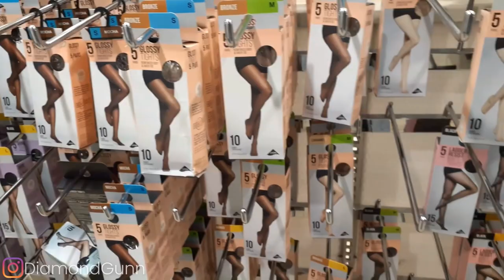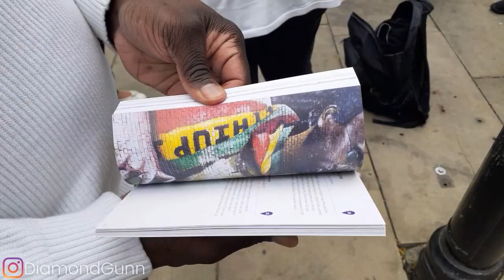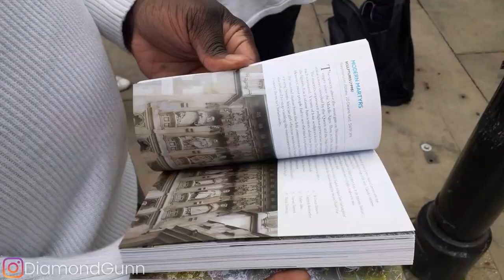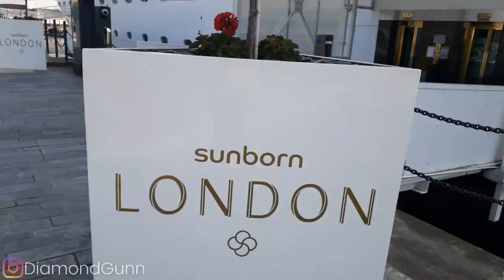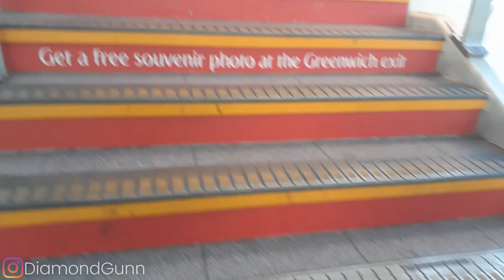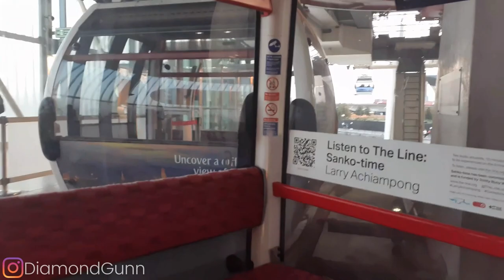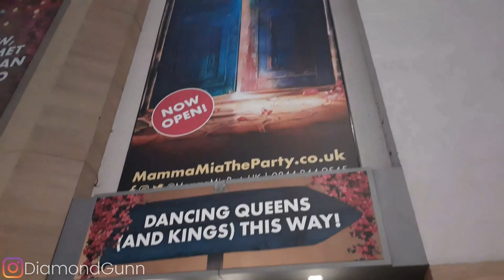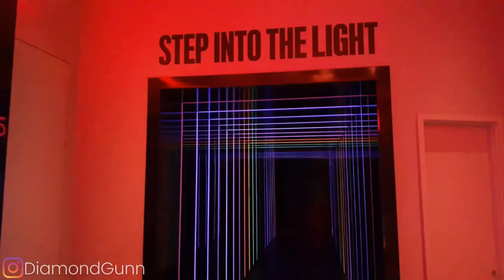Weekend in London, England | Unique Places to Stay, Trip to Brixton | Americans in the UK Vlog #10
♡UK Vlog♡ I celebrated my first birthday in England! Watch as I visit unique hotels in different parts of London like the Yacht Hotel in Newham, explore a Caribbean party in Brixton, take a Black History tour of the City of London, and a cable car ride over the river in ExCel!

Fun Fact :)
I will be visiting a major UK city very soon. Can you guess which city it will be?

♡ ABOUT ME ♡
♡I am an American kindergarten teacher that moved to England
♡I decided to leave America during a pandemic
♡I create helpful math video for families, teachers, and children
♡I share segments of my life in England through vlogs

 ♡♡♡♡♡♡ BUSINESS INFO. ♡♡♡♡♡♡